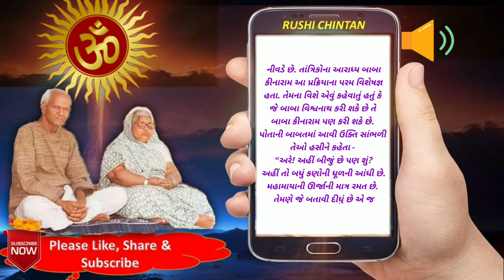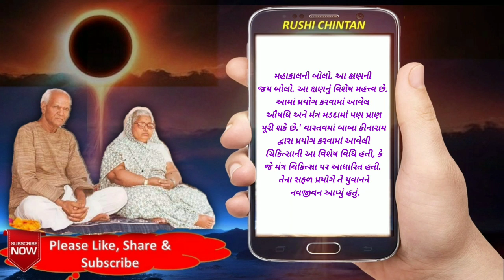તંત્ર એક સંપૂર્ણ વિજ્ઞાન એક ચિકિત્સા પદ્ધતિ | સ્વાસ્થ્ય અને વનૌષધિ | Gujarati Audio with Text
SV-10 : પ્રજ્ઞા અભિયાનનાં યોગ વ્યાયામ । સ્વાસ્થ્ય અને વનૌષધિ  | Gujarati Audio Book Article FREE | Pt. Shriram Sharma Acharya
shanti kunj
shantikunj darshan
rushi chintan gujarati
shantikunjvideo
shantikunj video
haridwar